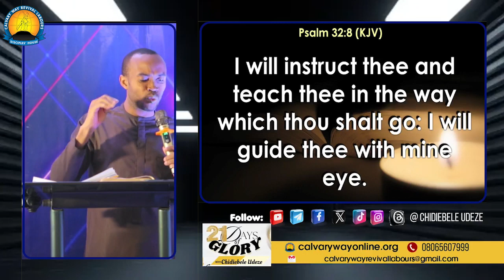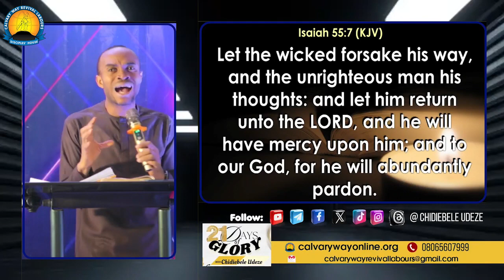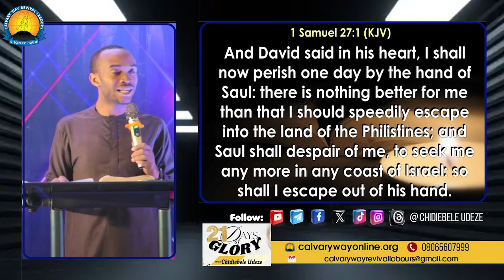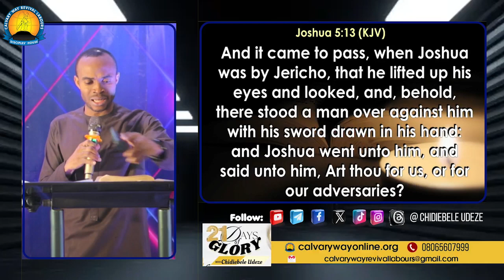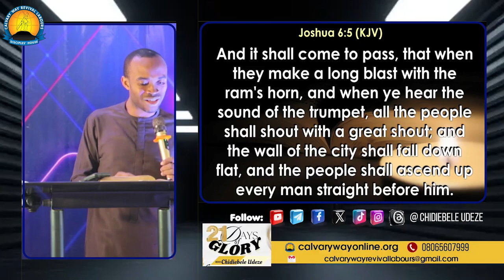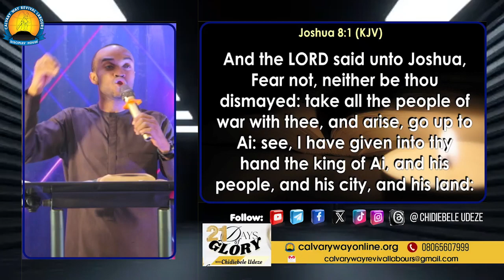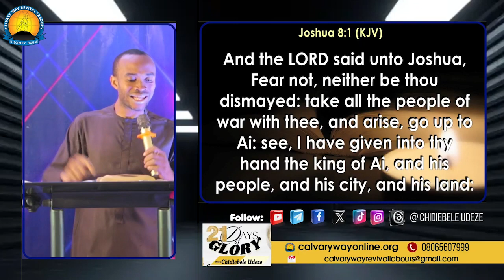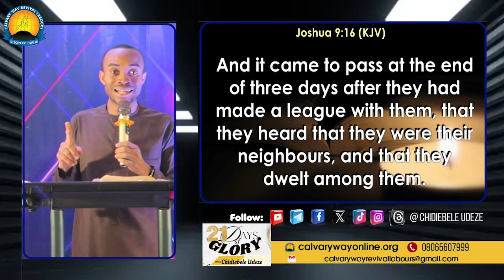WINNING LIFE'S BATTLES BY DIVINE GUIDANCE - Chidiebele Udeze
DAY 14 of 21 DAYS OF GLORY with Chidiebele Udeze || New Year Prayer and Fasting.